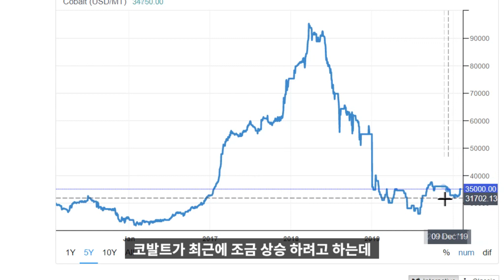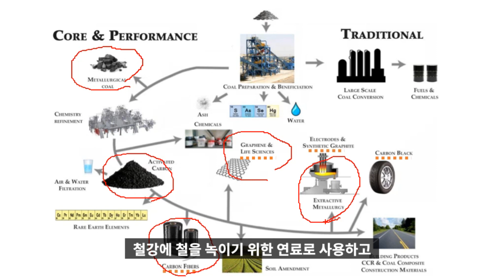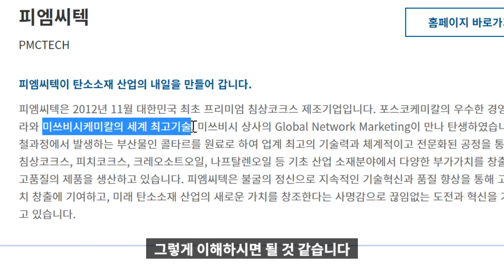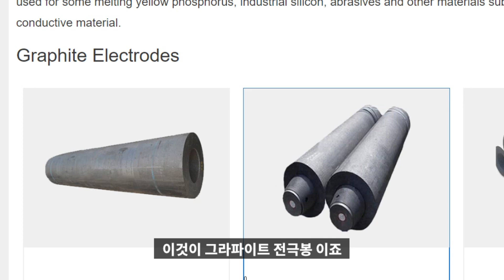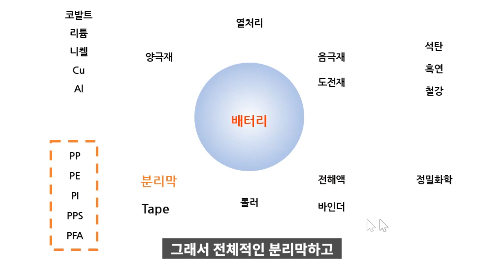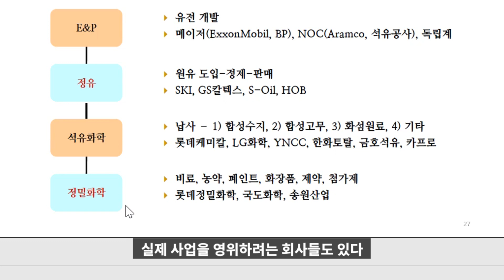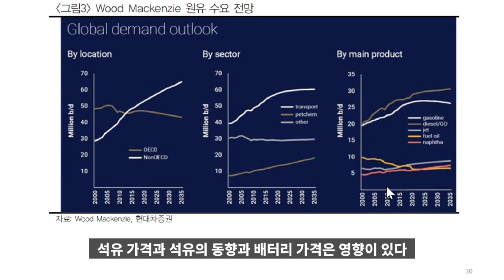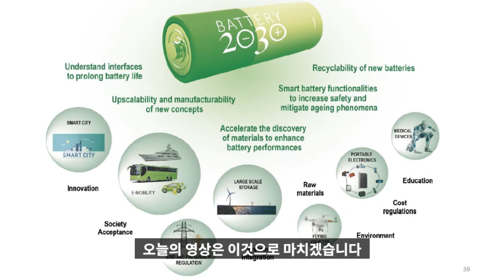배터리 주변 산업들(양극재, 음극재, 석탄, 석유화학, 에너지)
1. 양극재
 - 금속 원자재, 니켈, 리튬, 코발트
 - 광산업도 하는 유미코아
2. 음극재
 - 흑연
 - 양극재도 하는 포스코 케미칼
3. 양극재, 음극재 동일한 공정 소성로
4. 분리막, 절연 테이프, 전해액
5. 전후방 석유 화학 산업
6. 유가, 전력, ESS